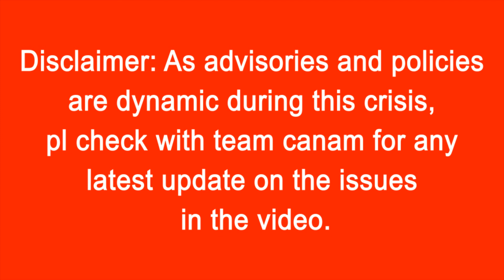Wilfrid Laurier University